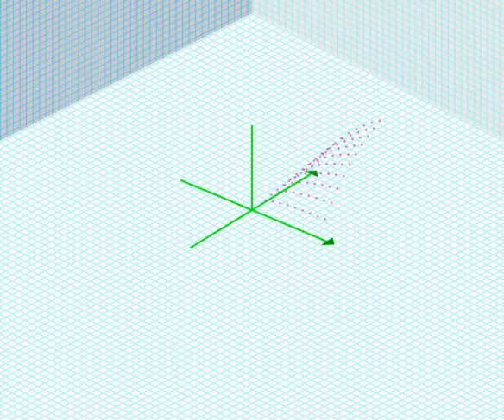Harmonic Mean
Plotted from a grid 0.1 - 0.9 in 0.1 increments for X and Y. The harmonic mean value, H, is plotted in the Z axis.